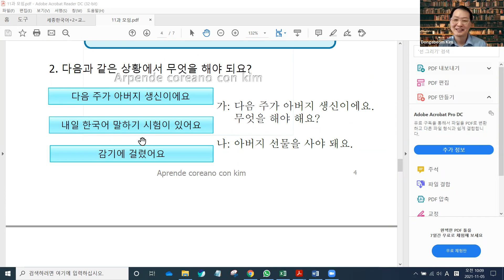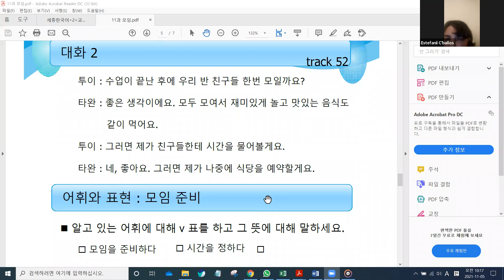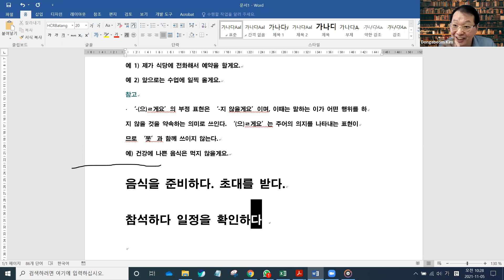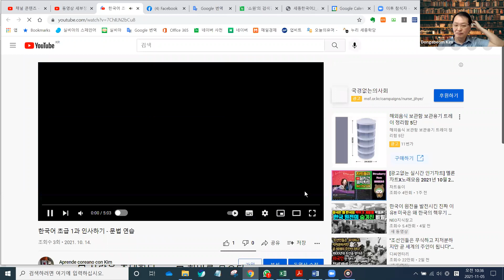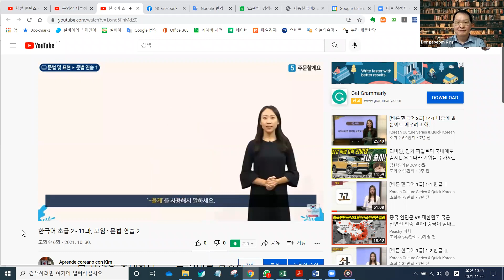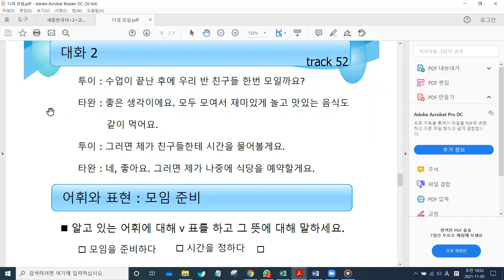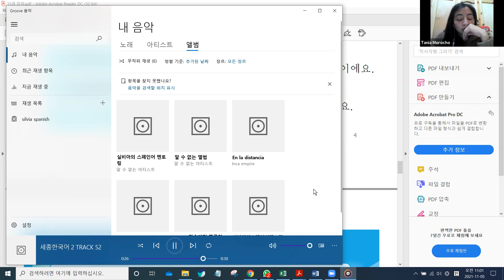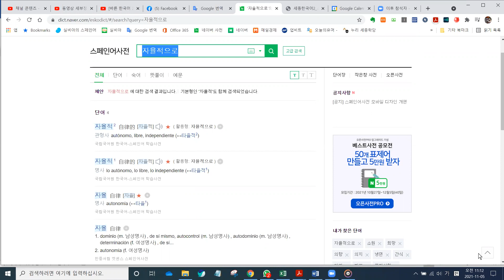초급 한국어 139일차, 공개 강의 151일차. 세종 한국어 2권 - 11과 모임.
오늘 여러분들이 문법 표현 '-(으)ㄹ게요' 를 배우면서 '-(으)ㄹ 거예요'와 비교하면서 언제 사용하는 지를 잘 배웠어요.
다음 시간에 저와 함께 같이 연습을 해봐요.
채널에 가입하여 혜택을 누려보세요.